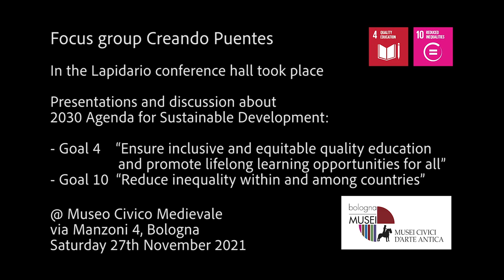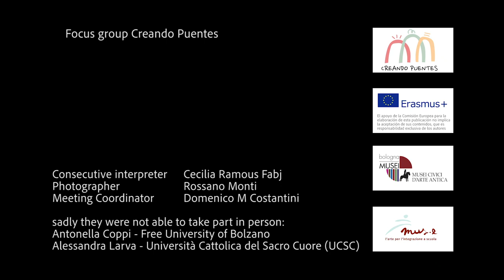Erasmus “Creando Puentes” Transnational Meeting - Bologna